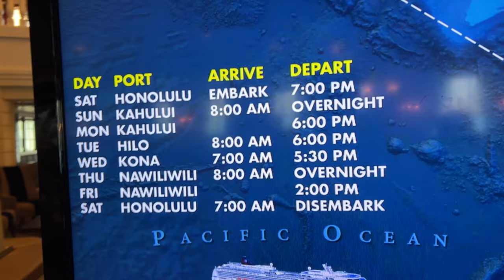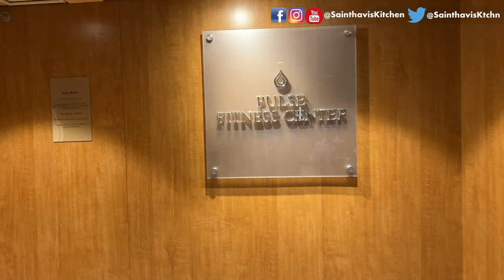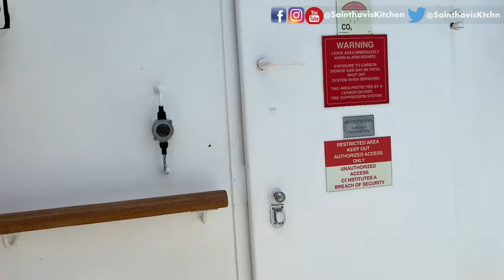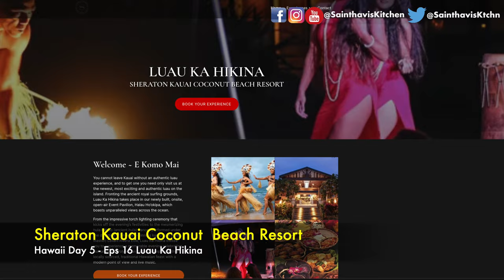பீச்சில் ஆட்டம் பாட்டம் கொண்டாட்டம் | Beach | Sheraton Kaui Luau Ka Hikina | USA Tamil Vlogs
Day 1 Hawaii Eps 1 - First Time Trip To Hawaii Islands | Flying Hawaiian Airlines Day Started At 3 AM
Day 1 Hawaii Eps 2 - First Time Traveling 7 Days NCL Hawaii Cruise Ship - Stateroom With Balcony 9196
Day 2 Maui Hawaii Eps 3 - Day 1 3pm to 9pm Vlog Sailaway From Honolulu | NCL Dinner Skyline Fine Dining
Hawaii Cruise Day 2 Eps - 7 | Dinner | Strolling The Ship At Night இரவில் கப்பலை சுற்றி பாக்கலாம் வாங்க
Hawaii Cruise Day 4 Eps 11 - இயற்கை அதிசயங்கள் | A visit to Hilo's Black Sand Beach - An Active Volcano Hawaii

 sangeetha livermore sangeetha restaurant livermore sainthavi's kitchen food review sainthavi's food review sainthavis kitchen tamil usa vlog sheraton luau sheraton kauai coconut beach resort